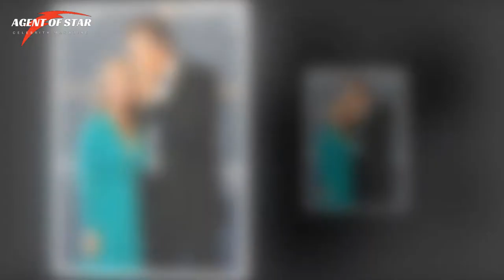Bo Derek Family Video With Husband John Corbett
Bo Derek is an American film and television actress, film producer, and model perhaps best known for her breakthrough film role in the sex comedy 10. She was directed by husband John Derek in Fantasies, Tarzan, the Ape Man, Bolero and Ghosts Can't Do It, all of which received negative reviews.

👉Bo Derek Family

Name: Bo Derek
Occupation: American film actress
Born: November 20, 1956 (age 63 years), Long Beach, California, United States
Former Husband: John Derek
Occupation: American actor
Died: May 22, 1998
Husband: John Corbett
Occupation: American actor